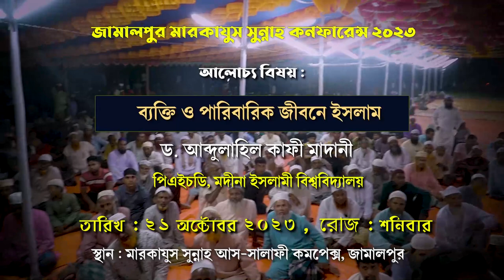ব্যক্তি ও পারিবারিক জীবনে ইসলাম || ড.আব্দুল্লাহিল কাফী মাদানী || Dr. Abdullah Al Kafi Madani New Waz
বিষয় : ব্যক্তি ও পারিবারিক জীবনে ইসলাম
ড. আব্দুল্লাহিল কাফী মাদানী
পিএইচডি, মদীনা ইসলামী বিশ্ববিদ্যালয় ও
সাবেক ছাত্র, আল-মারকাযুল ইসলামী আস-সালাফী
► অডিও লিংক :
abdullah,al,qafi,kafi,abdullah al kafi madani,mahfil,waz,khutba,full new waz,new waz 2023,seminar,dr,abdullah al kafi,dr.abdullah,ড.আব্দুল্লাহ আল কাফি মাদানি,আব্দুল্লাহ,আল,কাফি,মাদানী
Shayekh dr. abdullahil kafi al madani
Sheikh Abdullahil Kafi Bin Lotfur Rahman
পরিবার ও পারিবারিক জীবন,ব্যক্তি ও পারিবারিক সংশোধন,ব্যক্তি ও পরিবার,পারিবারিক জীবনে অশান্তি হলে করণীয়,ইসলামিক ভিডিও,ইসলাম ও পরিবার,পারিবারিক জীবনে রাসূল (সাঃ) আদর্শ,পারিবারিক,পারিবারিক জীবন,মুহাম্মদ সাঃ এর পারিবারিক জীবন,রাসূল সাঃ এর পারিবারিক জীবন,রাসুল (সাঃ) এর পারিবারিক জীবন,ইসলামিক অনুবাদ,পারিবারিক জীবন কিভাবে সুখের হবে?,হযরত রাসুল (সাঃ) এর পারিবারিক জীবন,কেমন ছিল রাসূল (সাঃ) এর পারিবারিক জীবন ব্যবস্থা,ইসলামিক প্রশ্নোত্তর,পারিবারিক সংশোধন,ইসলামী জীবন
দাম্পত্য জীবনে সুখী হওয়ার উপায়,দাম্পত্য জীবনে অসুখী,দাম্পত্য জীবনে অসুখী হওয়ার কারন,দাম্পত্য জীবনে স্ত্রীর কর্তব্য,জীবনে সুখী হবার উপায়,পারিবারিক জীবনে,জীবনের সবদিক থেকে কিভাবে সফল ও সুখী হবেন,দাম্পত্য জীবন অসুখী,দাম্পত্য জীবনের ওয়াজ,পরিবারে শান্তি নেই,জীবনে সুখী হওয়ার উপায়,দাম্পত্য জীবনে সুখী হওয়ার উপায়,দাম্পত্য জীবনের সুখ,সন্তানের জন্য পরিবেশ,অসুখী,জীবনে উন্নতি চাইলে,এই ৬ ব্যক্তিকে চিনে রাখুন এরাই আপনার শত্রু,পরিবারে ঝগড়া লেগে থাকলে
অসুখী একজন,অসুখী একজন কবিতা,অসুখী একজন পাবলো নেরুদা,অসুখী একজন কবিতা আবৃত্তি,অসুখী একজন কবিতার ব্যাখ্যা,অসুখী একজন কবিতার বিষয়বস্তু,অসুখী একজন।।,অসুখী একজন কবিতা পাবলো নেরুদা,অসুখী একজন কবিতার প্রশ্ন উত্তর,মানুষ কেন অসুখী,অসুখী একজন কবিতার বড় প্রশ্ন উত্তর,অসুখী একজন কবিতার প্রশ্ন উত্তর 2023,সারাংশ অসুখী একজন,অসুখী একজন কবিতাটি,অসুখী একজন কবিতা mcq,অসুখী একজন কবিতা থেকে,দাম্পত্য জীবনে অসুখী,অসুখী একজন বাংলা কবিতা,বাংলা কবিতা অসুখী একজন
যে ব্যক্তি সৎ বেশি তার জীবনে কষ্ট ও বেশি,যে ব্যক্তি জীবনে দুঃখ-কষ্ট এসেই থাকে,কষ্ট আমার জীবনে কেন এত বেশি!,মানুষের জীবনে দুঃখ কষ্ট কেন,যে মানুষকে কষ্ট দেয় তার জীবনে ৪টি বিপদ আসবেই,জীবনে উন্নতি চাইলে,কষ্ট,কষ্ট আমার জীবনে কেন এত বেশি! কেন আল্লাহ্‌ আমার দোয়া কবুল করে না,সুখী হও কিন্তু কাউকে কষ্ট না দিয়ে,কাউকে কষ্ট না দিয়ে সুখী হও,জীবনে উন্নতি চাইলে এই ৬টি অভ্যাস এখনই ত্যাগ করুন,কষ্ট পেলে দোয়া,কাউকে কষ্ট দিয়ে সুখী হওয়া যায় না,সাহাবীদের জীবনী